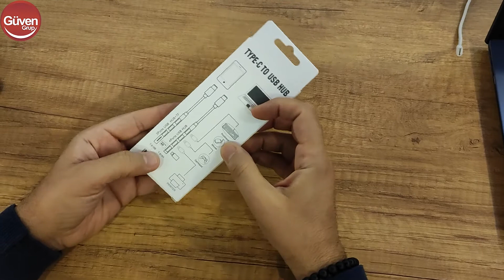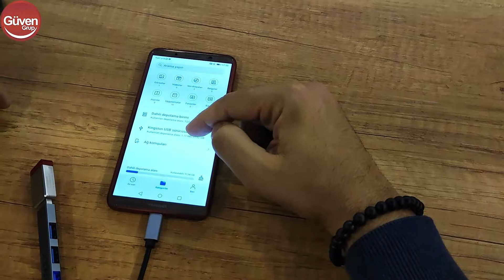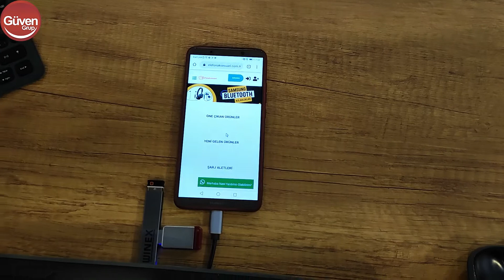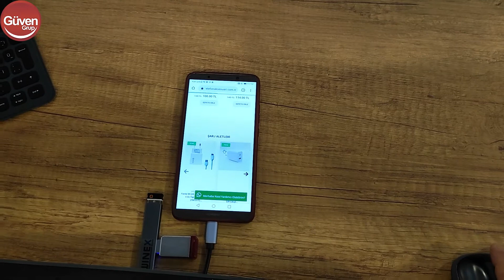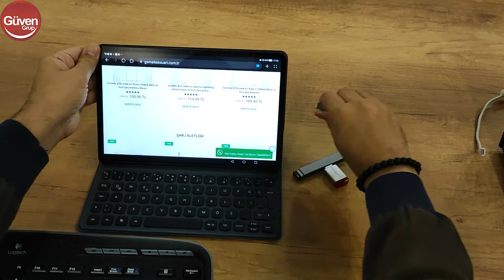Winex 4in1 Macbook, Phone, Android Type-C to 4xUsbA Çoğaltıcı Adaptör Port Hub inceleme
Winex 4in1 Macbook, Phone, Android Type-C to 4xUsbA Çoğaltıcı Adaptör Port Hub

Winex, veri senkronizasyonu için USB cihazlarını (dijital kameralar, flash sürücüler, akıllı telefonlar veya tabletler gibi) bağlamanızı sağlar.

Dayanıklı alüminyum gövde ve yüksek kaliteli malzemelerden yapılmış yüksek performanslı dijital çip işleme teknolojisine sahip..

Cep telefonu bağlantısı, herhangi bir yazılım yüklemeden typec protokolünün kullanılmasını gerektirir.

Tüm Type-C girişli cihazlarınızda kullanabilirisiniz.

Yüksek hız: 5 gbps'ye kadar veri hızı, yüksek çözünürlüklü filmler, fotoğraflar saniyeler içinde aktarımı sağlayabilirsiniz.

Çıkış arayüzü: Type-C şarj portu/4 * USB 3.0 dişi.

Gövde malzemesi: Alüminyum.

Uzunluk: 8 cm. Kablo ve giriş portu hariç